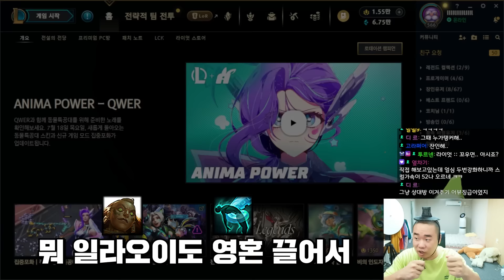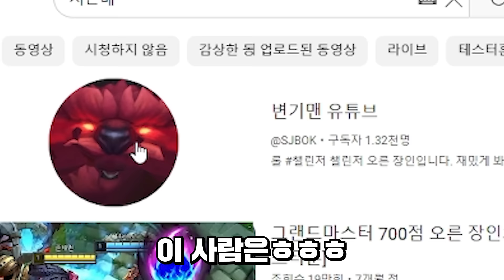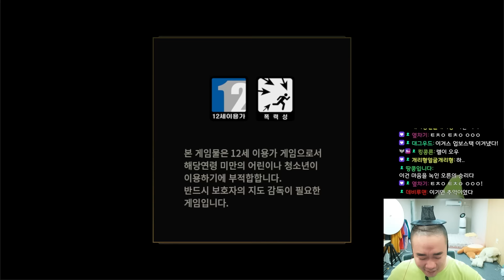중국 챌 프로 VS 한국 오른 장인.